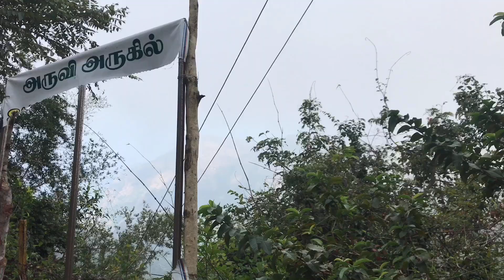Kiliyur Falls, Yercaud vlog | couples vlog | Shanpavi